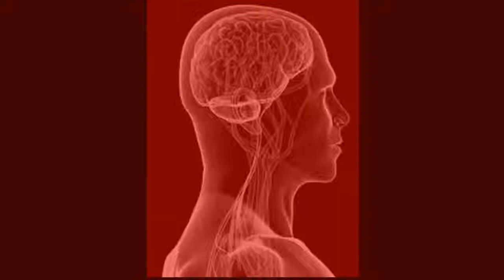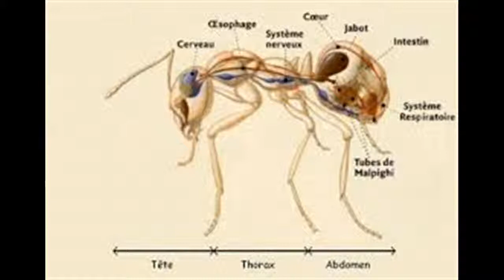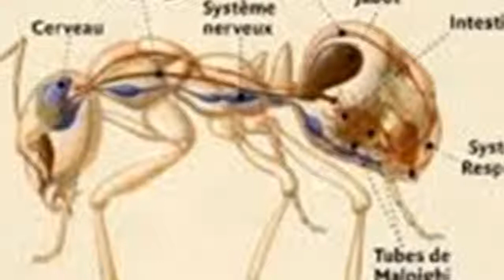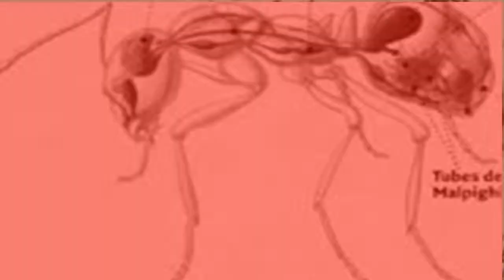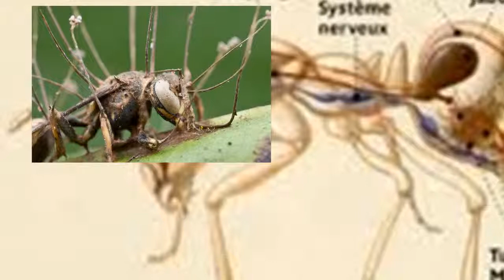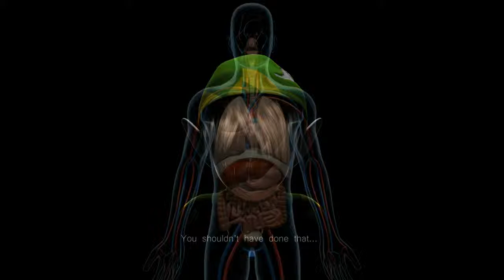The Last of Us - Cordyceps Fungi - Apocalypse Now?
Interesting facts about the cause of the Apocalypse of the 2013 hit videogame.

If you can share it and comment, that will be always appreciated.

BTW. HAPPY JULY 4TH.